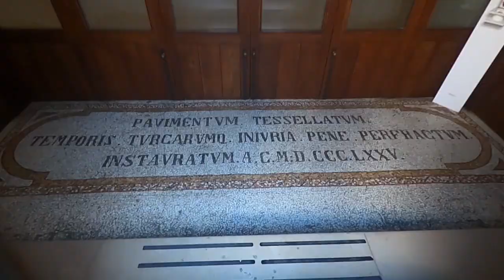Walk through Salento by Davide Mengoli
New year new series